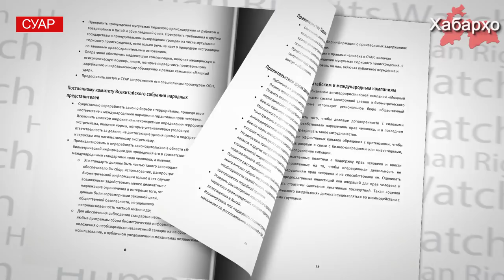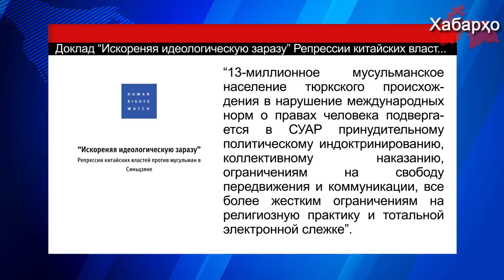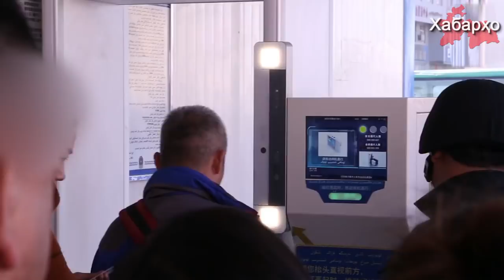HRW: “Репрессии китайских властей против мусульман в Синьцзяне”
В начале сентября Хьюман Райтс Вотч опубликовала 117-страничный доклад о положении мусульман СУАР (Синьцзян-Уйгурского автономного района), Восточного Туркестана, находящегося под китайской оккупацией.